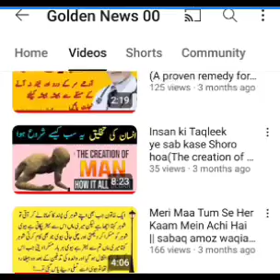Traditional welcome for Hazrat Mirza Masroor Ahmad (aba) in New Zealand. 360p(MP4)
Traditional welcome for Hazrat Mirza Masroor Ahmad (aba) in New Zealand

Islamic story
Islamic video
islam ahmadiyyat
hbzurdunazam
GoldenNews00